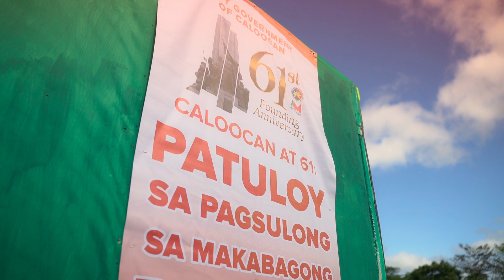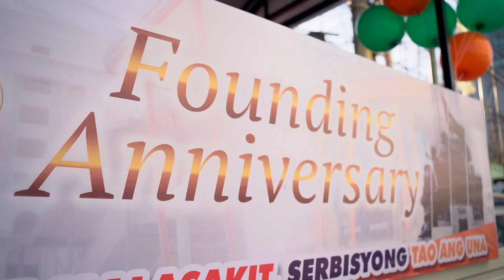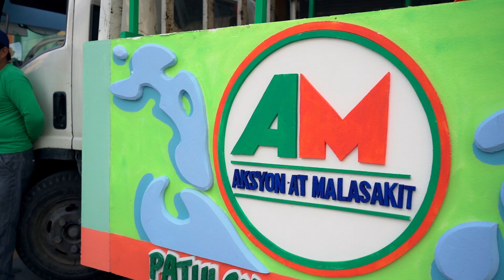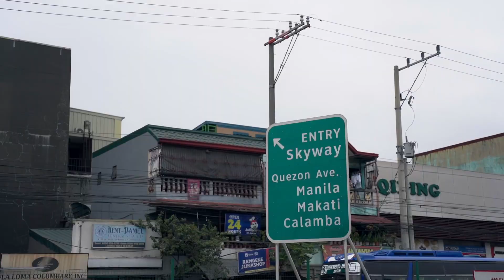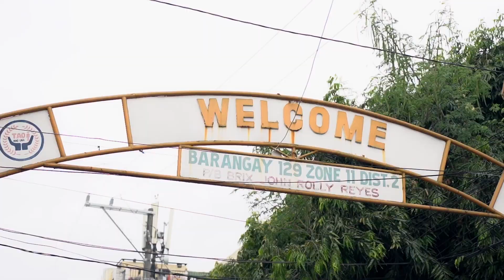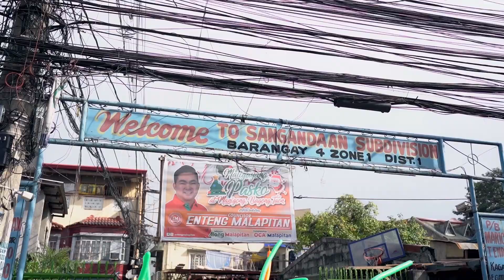61st Founding Anniversary of Caloocan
Shoot and Edit for SRP Studio